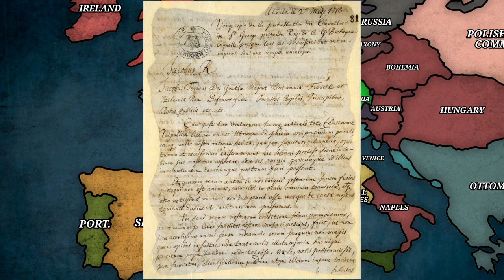Spain Against the Great European Powers - War of the Quadruple Alliance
⭐️The year is 1713, after 13 years of conflict, the War of the Spanish Succession ends with the Treaty of Utrecht. This treaty recognised the French-born Philip V as king of Spain.
 ⭐️However this treaty also forced Spain to cede territories in Italy and the Spanish Netherlands. But Philip wanted to recover former Spanish territories in Italy and thus they invaded Sicily.
 ⭐️This action would trigger Austria, the Dutch Republic and the former rivals, Great Britain and France to form an alliance against Spain, starting a 2 year war, know as the War of the Quadruple Alliance.
 ⭐️I want to welcome all the new subscribers and thank you all for the recent activity.
0:00 Intro
0:40 Spanish Irredentism
3:21 War
7:16 Aftermath